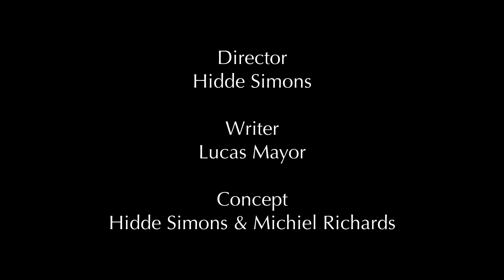Missing Pieces # 6 - Isabella Lemos - Brasil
length: 9min37

He promissed her a funny story. And then there was the lock-down. Now she finally speaks out.

Everyone’s at home, yet everyone’s situation is different.

Someone who’s single can’t go to the Gym, the office, cafés, in short: the places where one’s social life would normally take place. The next person has become his/her children’s teacher, which makes it hard to escape the your role of educator/parent. Almost impossible even. These (and other) situations cause tension and discomfort. But they also provide the opportunity to reflect on one’s life. What is truly important in life? In my life?

Missing Pieces # 6

Actor - Isabella Lamos
Writer - Lucas Mayor
Director - Hidde Simons

translation - Andreia Barbosa